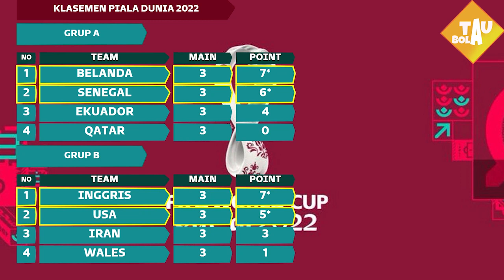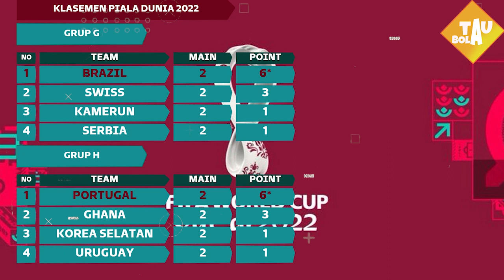JADWAL SIARAN LANGSUNG PIALA DUNIA 2022 MALAM INI SCTV - KAMIS 1 DESEMBER 2022 - JEPANG VS SPANYOL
JADWAL SIARAN LANGSUNG PIALA DUNIA 2022 MALAM INI LIVE DI SCTV - KAMIS 1 DES 2022 - JEPANG VS SPANYOL

22.00 WIB: Kroasia Vs Belgia (Grup F)
22.00 WIB: Kanada Vs Maroko (Grup F)

02.00 WIB: Jepang Vs Spanyol (Grup E)
02.00 WIB: Kosta Rika Vs Jerman (Grup E)

jadwal piala dunia malam ini tgl 1 desember 2022

Jadwal Piala Dunia 2022 Matchday
Jadwal Piala Dunia Fase Grup
Jadwal Jepang vs Spannyol

Daftar Negara Lolos 16 Besar Piala Dunia
16 Besar Piala Dunia 2022
Hasil Pekan Ke 3 Piala Dunia 2022